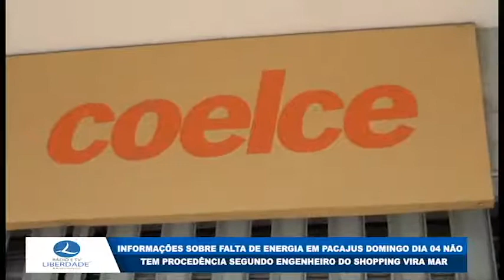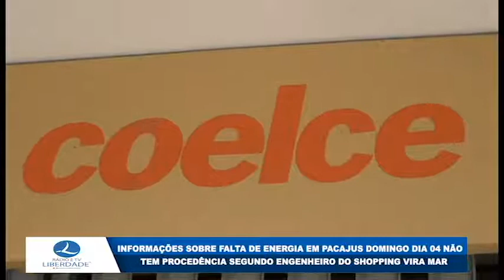Informações sobre falta de energia elétrica em Pacajus domingo dia 04 de outubro não é confirmada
TV Liberdade Pacajus-CE
“CONECTANDO VOCÊ”
Reportagem: Chico Neto
Imagens: Samuel Victor
Edição de imagens: Iago Silva
"Diga não ao covid-19 protegendo você e sua família"